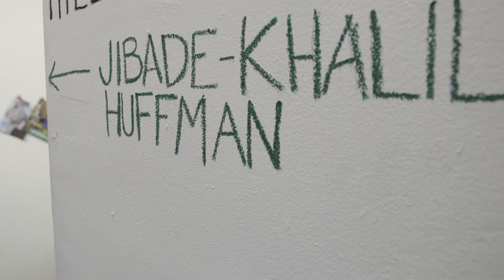Jibade-Khalil Huffman, Studio Museum in Harlem Artist in Residence 2015-2016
Jibade-Khalil Huffman is the author of three books of poems: "19 Names For Our Band" (2008), "James Brown Is Dead" (2011) and "Sleeper Hold" (2015). His projects fuse the visual arts and writing, combing poetic/essayistic texts with video installation, photography and performance, and have been presented at P.S.1/MoMA in New York, the Hammer in Los Angeles, the Museum of Contemporary Art in Los Angeles and Southern Exposure in San Francisco, among others. He received a BA in photography in 2003 from Bard College, an MFA in literary arts in 2005 from Brown University and an MFA in studio art in 2013 from the University of Southern California.